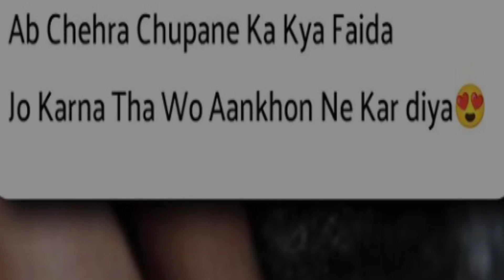Ab chehra chupane ka kya Faida